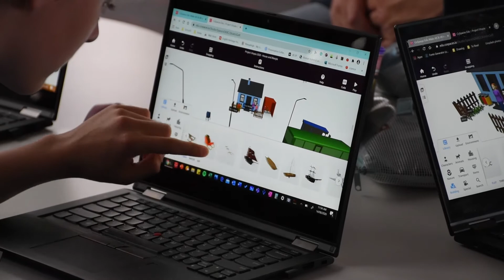Year 7 InnovatED: Project Utopia Week 4